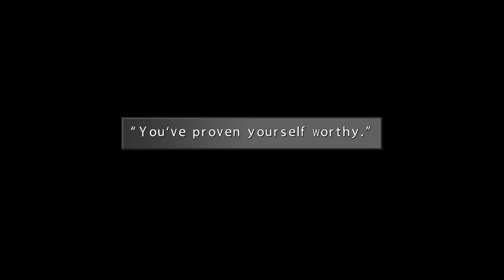Final Fantasy VIII - Card Club Group Side Quest + Rare Cards 1080p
And this marks the third time I am making this guide, hopefully this one is as prime as possible.

You can begin challenging CC members after Balamb Garden becomes mobile, though you'll have to fit the Garden with controls until you can challenge Queen Heart and subsequently Master King. Magician Joker can be challenged at any time.

First comes challenging Knight Club, who shouldn't be posing too much of a trouble, unless you have been mixing in rules like Random, Combo and Plus.

After Jack comes Knight Club, much like Jack, there shouldn't be too much trouble here either, unless rules have been mixed in.

Princess Diamond "Diamond Duo" is the next on the line, at this point the skill of the opponent has risen somewhat fairly, but should still be easy enough, unless rules say otherwise.

After that comes the familiar guy Prince Spade, he who gave Squall his first set of Triple Triad cards, as expected, he knows how to play and is a wonderful opponent to play against before finishing business in FH.

After beating Prince Spade and fitting Balamb Garden with controls, you can challenge Queen Heart to a high level match of Triple Triad, you can swipe Carbuncle card from her too.

I personally choose to challenge Magician Joker before wrapping up CC Group business with the Master King, not quite as good as Queen Heart, Joker still carries the very nice Leviathan card which is more than worth swiping.

After defeating Queen Heart, it's time to fish for clues on the identity of the Master King, visiting Dr. Kadowaki and trying to challenge her to a game of cards results in a small story being told, revealing her to be previous Master King.

Afterwards it's time to head back to Squall's room, be left alone and rest, you may just wake up to a challenge by the Master King herself, a very high level player who also carries the mighty Gilgamesh card, win and you have beaten the whole Card Club Group, unless Magician Joker still remains.

You have now earned three rare cards, a Battle Meter upgrade and the best Triple Triad player until Edea.